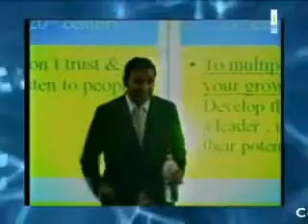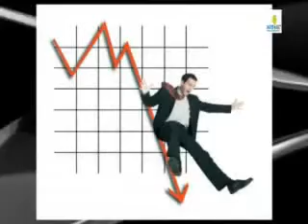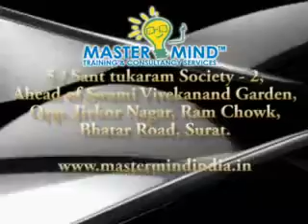Mastermind Training And Consultancy Services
Short introduction of Mastermind